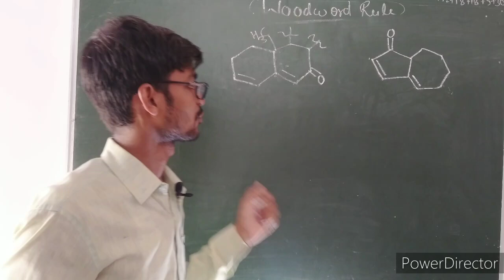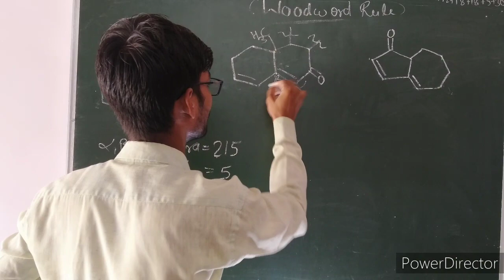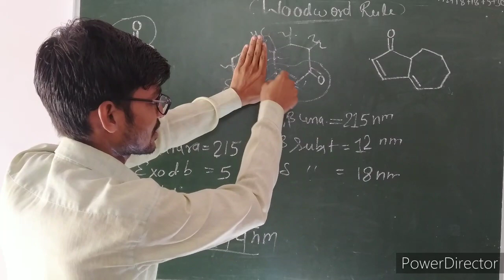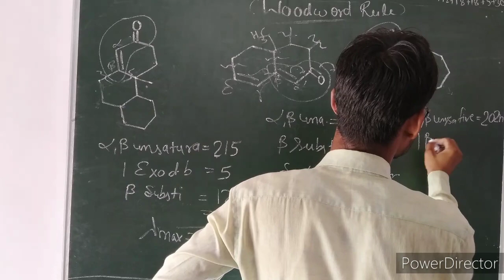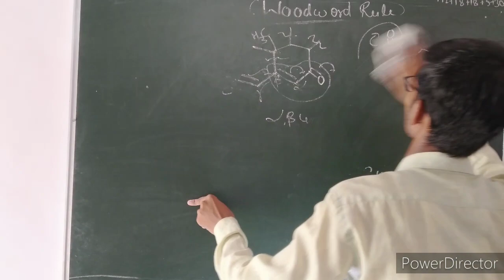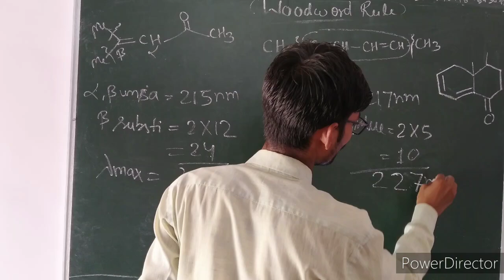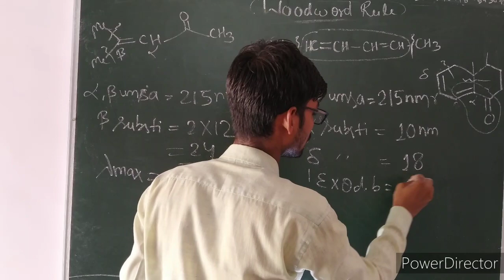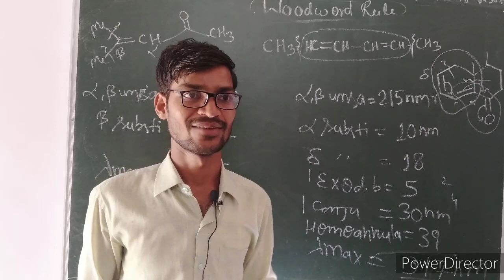WOOD WARD RULE EXAMPLES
WOODWARD RULE

FOR CSIR NET CHEMISTRY STUDENT